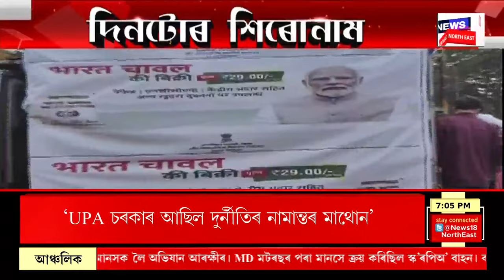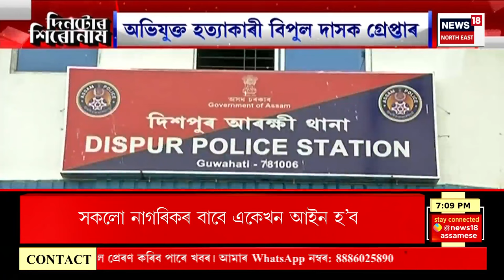Assamese News | অসমত অচিৰেই বলৱৎ হ’ব ইউনিফৰ্ম চিভিল ক’ড চমুকৈ UCC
0:00 Intro
04:49 গুৱাহাটী মহানগৰীত উপলব্ধ হল ২৯ টকা মূল্যৰ ভাৰত চাউল।